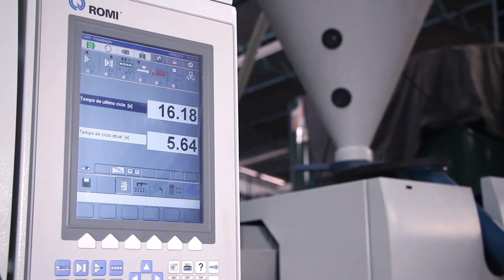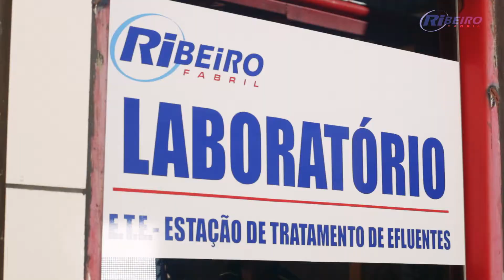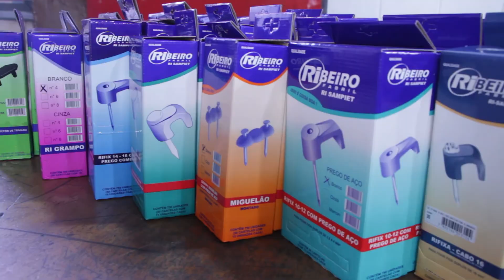Ribeiro Fabril Institucional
Vídeo Institucional produzido para o Ribeiro Fabril